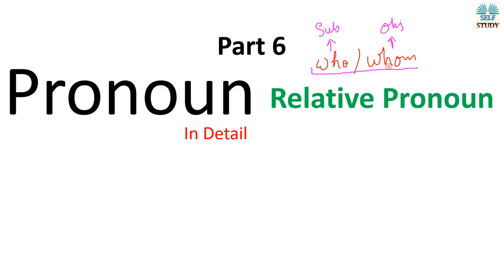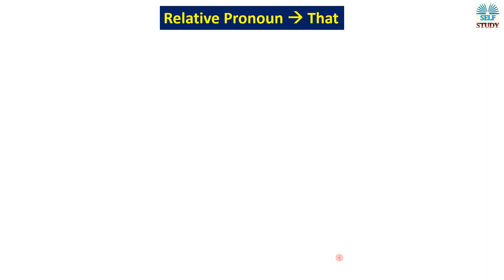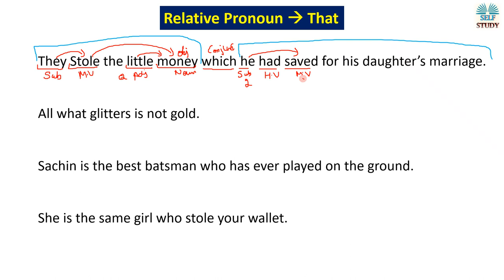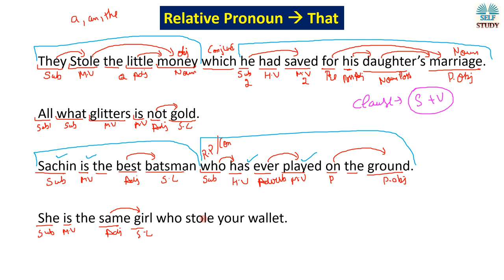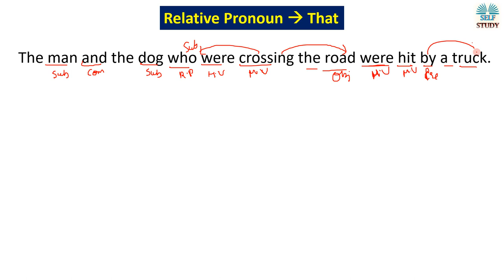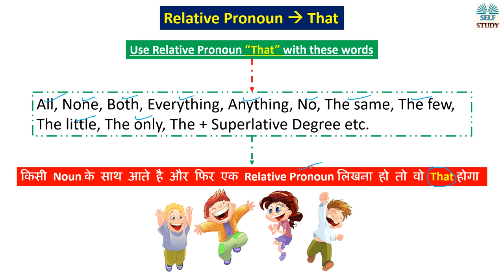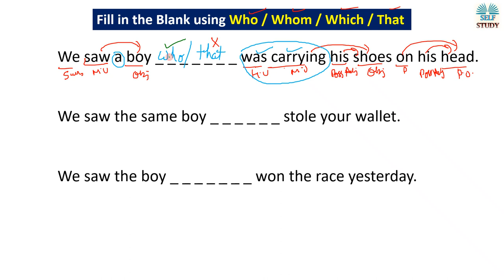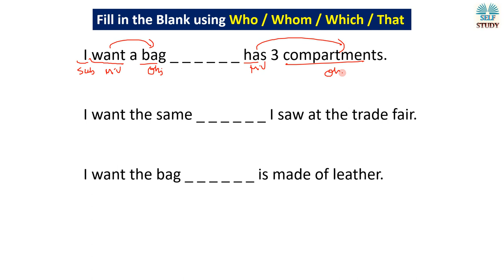Pronoun in Detail (Part 6) (That Relative Pronoun) English Grammar By Ajay Kalera |Self Study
Concept of That Relative Pronoun.

How you can get benefitted by watching videos on our channel:
Nouns
Noun Concepts
Pronouns
Pronoun Concepts
Relative Pronouns
Conjunctions
Clauses
Defining Clauses
Non-defining Clauses
Phrasal Verbs
OUR USEFUL VIDEOS ON ENGLISH GRAMMAR:
DETERMINERS - 1
TENSE